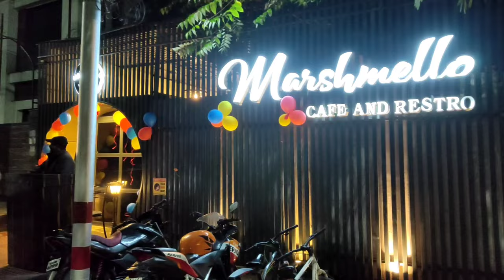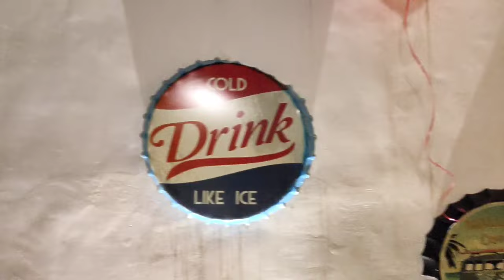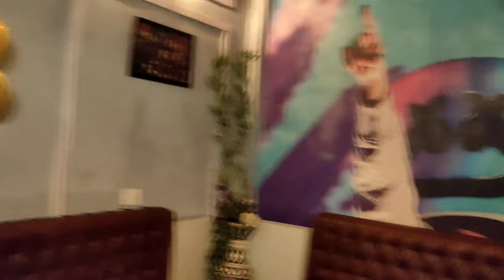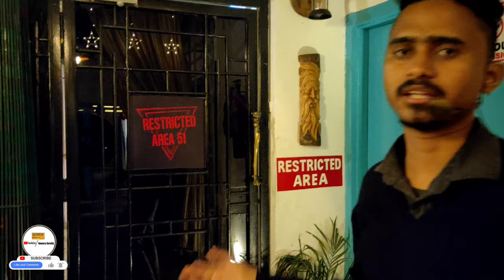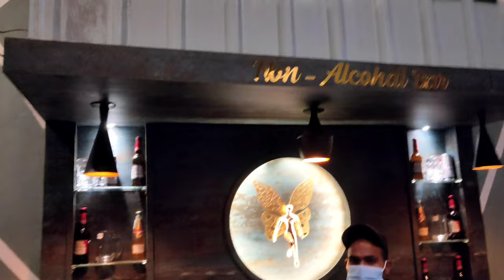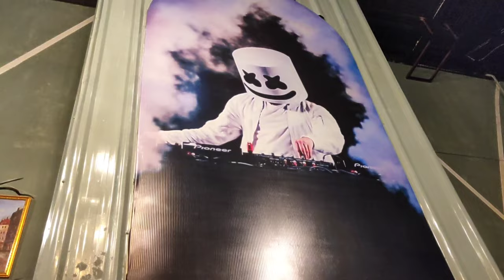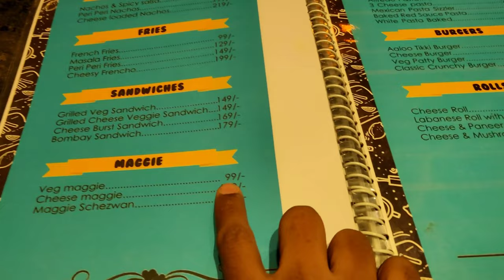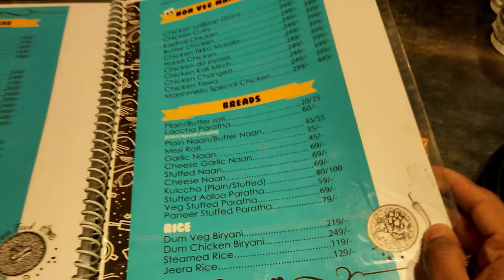Marshmallow Cafe & Restro|| Rajendra Nagar Bareilly|| Yummy food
This video only for knowing and city.

"Marshmallow Cafe and Restro"
Like a Feeling resort in Bareilly
Amazing and Yummy food
Address :- K.K Hospital Road, Rajendra Nagar, Bareilly

Hamara Bareilly -:
 Instagram I'd :- Hamara_Bareilly

Iss video ka aim sirf 50 likes ka hai Mujhe Ummid Hai aap jarur Kar dikhaige

marshmallow restaurant Bareilly
marshmallow Cafe Bareilly
marshmallow Cafe and Restro Rajendra Nagar Bareilly
marshmallow rajendra Nagar Bareilly
City news
Amrit vichar
best restaurants in bareilly
Ajanta sweets main outlet
Ajanta sweets shyamganj bareilly
Marshmallow cafe
Top restaurant in Bareilly